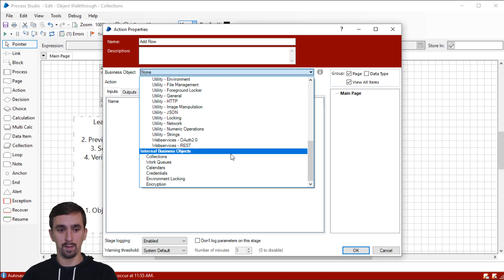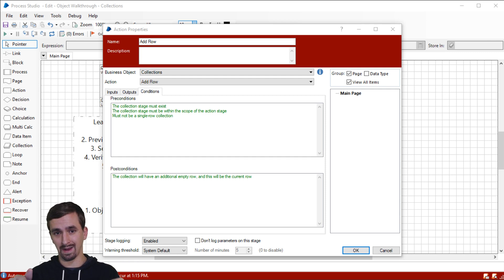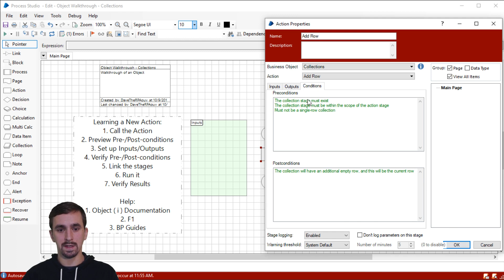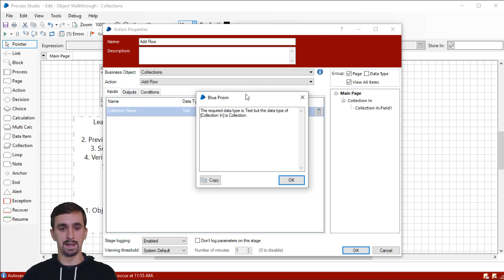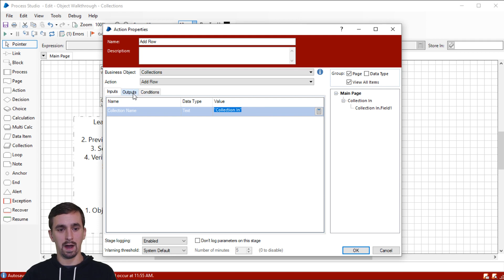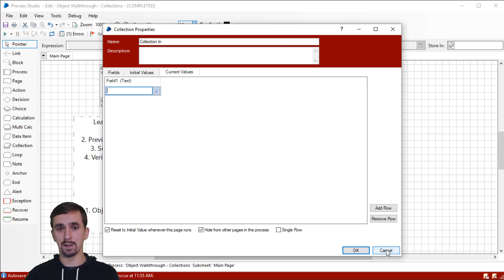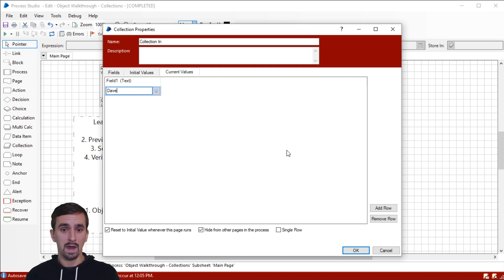Blue Prism Actions | Add Row (Collections object)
Walkthrough of the Blue Prism internal business object ‘Collections’ action ‘Add Row'.

In this video, I walk through using the action ‘Add Row’, explaining some helpful information along the way. You’ll particularly find this video helpful if you’re new to Blue Prism.
Versions:
Blue Prism 6.3
Windows 10
SQL Server Express 2017